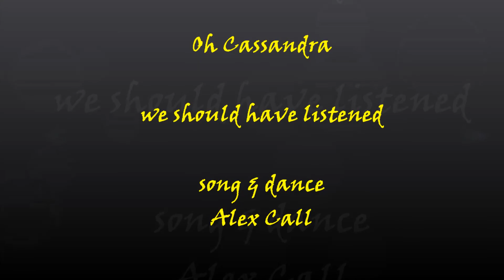Oh Cassandra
Do you know the story of the Trojan War? Cassandra was the daughter of King Priam of Troy and the sister of Hector and Paris, the main Trojan protagonists. Cassandra had prophetic visions of the the Greeks sacking and burning the City of Troy and killing and enslaving its people, but no one believed her. It drove her mad to be unbelieved, so she killed herself. Of course, her prophecies were true and the Greeks did destroy Troy and kill Hector, Paris and all the others. So the name Cassandra has come down through history to indicate someone who brings dire warnings and is not believed. I feel that some of us fill her space now as we look at the situation in the United States. I fear the Trojan Horse has already disgorged its enemy soldiers and our fall is happening right now, but people are still thinking things are normal. They are not and we must listen to the warnings while we still can.